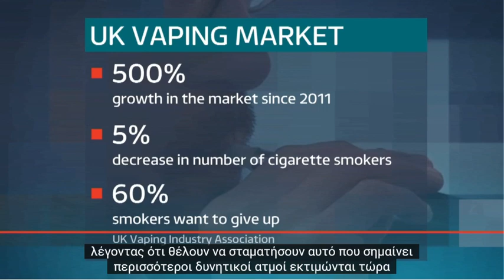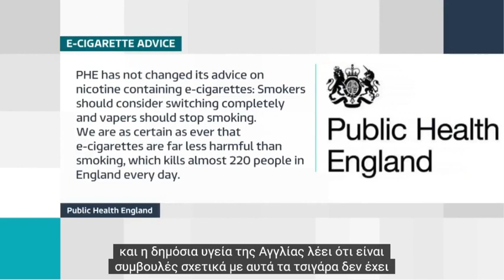Ηλεκτρονικό Τσιγάρο: Ο καθηγητής John Britton συζητά για το άτμισμα, στο ITV News (08/01/2020)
Ο John Britton είναι Kαθηγητής Επιδημιολογίας και Διευθυντής του Κέντρου Σπουδών Καπνού και Οινοπνεύματος στο Πανεπιστήμιο του Νότιγχαμ.